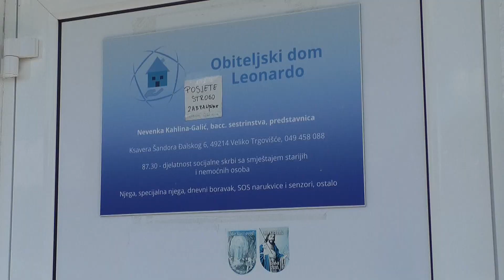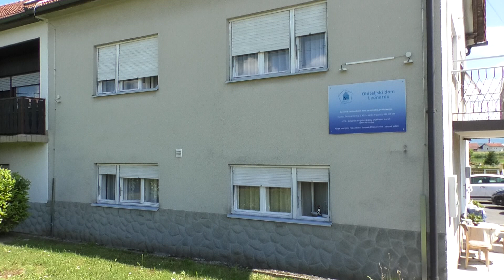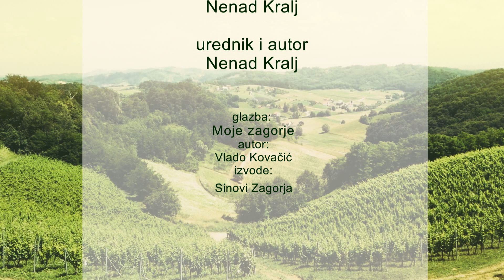Zagorje moje 23.07.20. Obiteljski dom Leonardo - Likovna kolonija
Bili smo pogledati kak dela Obiteljski dom Leonardo z Velikoga Trgovišča a v Krapinskim Toplicama smo popratili likovnu koloniju... budite z nami lučite nas.